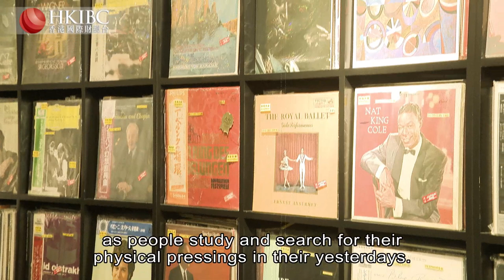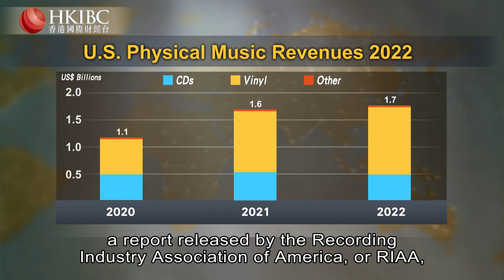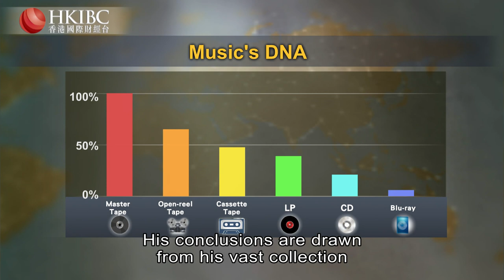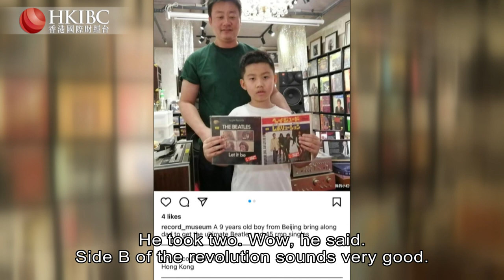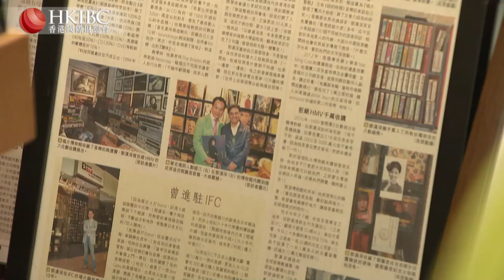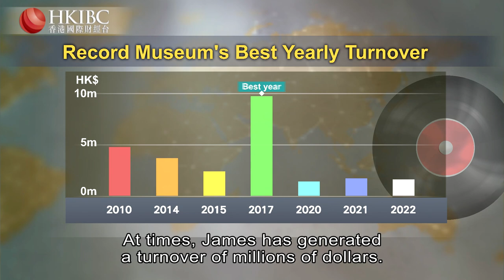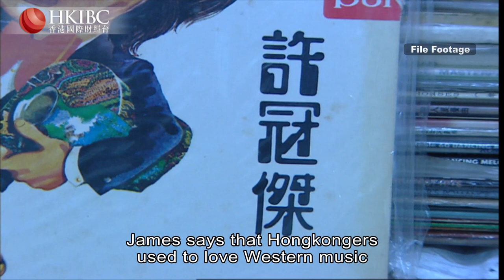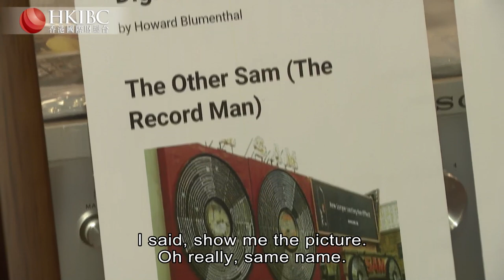All About Money Feature | HK's Record Man James Tang on Vintage Vinyl Record Revival & His Museum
In a world dominated by digital music streaming, vintage vinyl records are experiencing a remarkable resurgence globally. Last year, vinyl sales in the US reached $1.2 billion, surpassing CD sales for the first time in over 35 years.

While comprehensive data on vinyl record sales in Hong Kong is not readily available, local record store owners have revealed that sales have remained strong over the past decade, defying the challenges posed by the COVID-19 pandemic.

In this special episode of All About Money, HKIBC’s Chloe Feng speaks with James Tang, the owner of Hong Kong Record Museum. Together, they delve into the reasons behind the resurgence of interest in vinyl records, exploring why people are gravitating toward this older medium of music. Tang also shares how he managed to turn his passion into a life-long business.

Original air date: 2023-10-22 (Sunday)